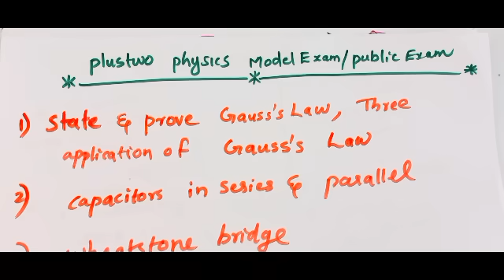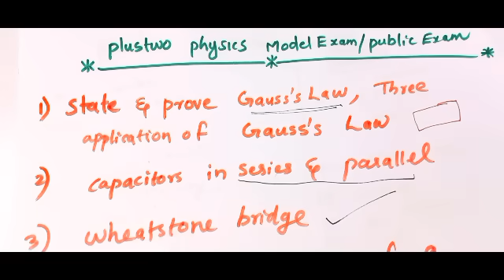🔥 Plustwo Physics Sure Questions 💥| Physics model exam 2024⁉️| Model exam 2024 physics important 🔥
Plustwo Physics sure Questions🔥| Plustwo physics public exam 2023❗️| Physics Important Questions🔥

Plustwo Physics Sure Questions🔥| Physics important Questions and answers🔥physics

Plustwo Physics important Derivations🔥| Plustwo Physics sure Question ❗️plustwo